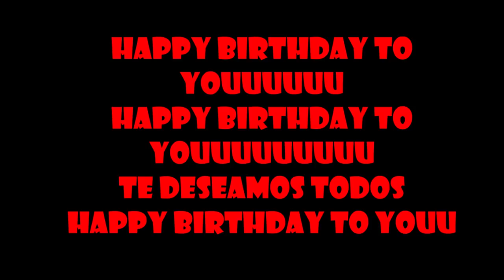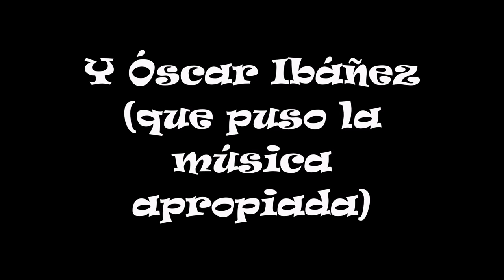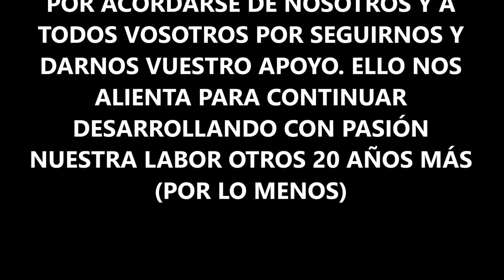VÍDEO 20 ANIVERSARIO FELICITACIONES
FELICITACIONES POR NUESTRO VIGÉSIMO ANIVERSARIO

Cumplimos 20 años, y algunos amigos se han sumado a la felicitación. No os perdáis el vídeo. Gracias a todos estos maestros por su detalle y a todos vosotros por seguirnos y hacernos sentir que debemos perseverar en esta labor al menos durante otros 20 años.
Os recordamos que el gran evento de nuestro aniversario será el concierto del próximo 13 de octubre en la sala La Riviera de Madrid. Tenéis detalles y enlaces para la compra de entradas en publicaciones precedentes ¡Os esperamos!

Nuestros amigos:
Pancho Álvarez
Xosé Luis Foxo
José Ángel Hevia
Oscar Ibáñez
Anxo Lorenzo
Fernando Mosquera
Obradoiro de Gaitas Gil